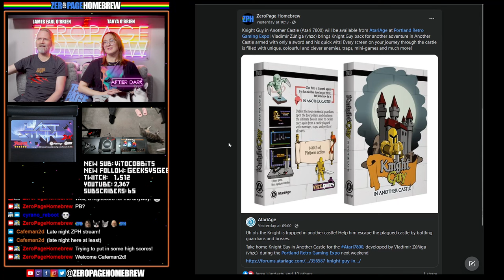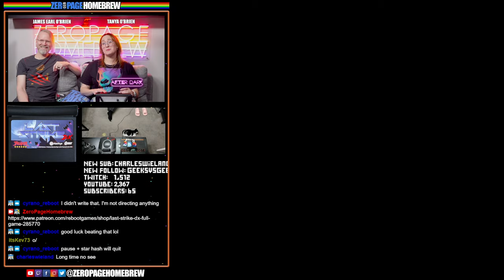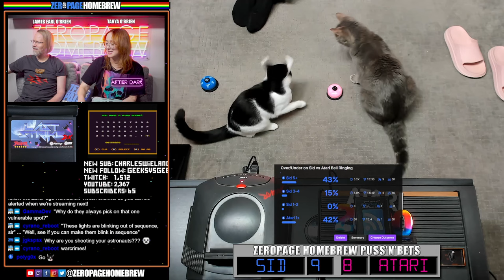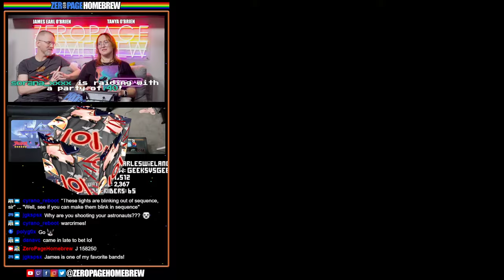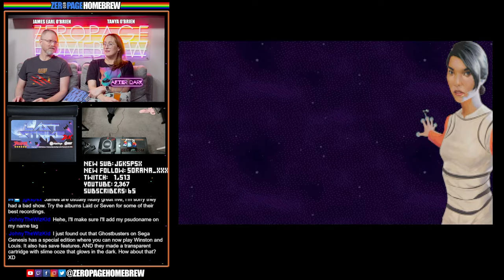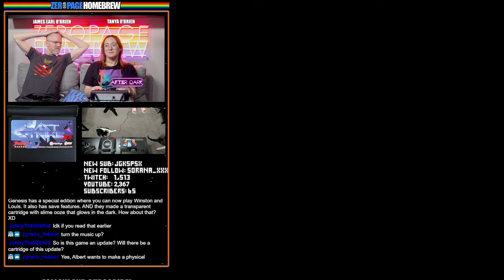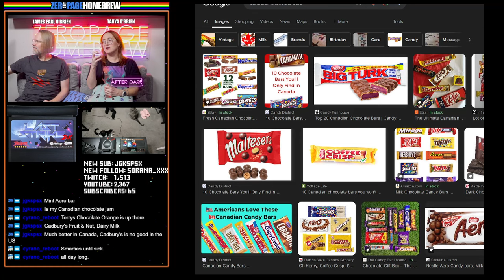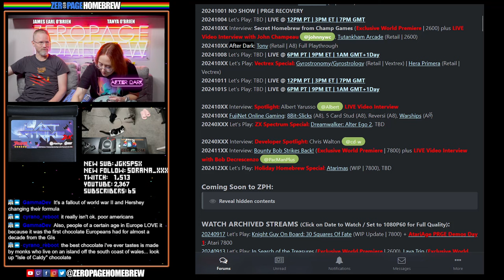After Dark: Last Strike DX (Final | Jag) for Last Strike DX Contest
00:00 Intro/News
11:25 Last Strike DX (2024 Final | Jag) for Last Strike DX Contest by Reboot / Lawrence Staveley @CyranoJ (Programming) / Dugan Jackson (Sprites) / Alexander "Ander Lex" Grade @agradeneu (Graphics) / opengameart.org (Additional Graphics) / Ian "DJ H0ffman" Ford + MSG-RG (Music)

News Links:
- Knight Guy in Another Castle (7800) Release by AtariAge @ PRGE:

60FPS through RetroTINK 5X-Pro: Atari 2600 (RGB), 5200 (SVID), 7800 (RGB/SVID), 800XL (RGB), Jaguar (RGB), Lynx (VGA)